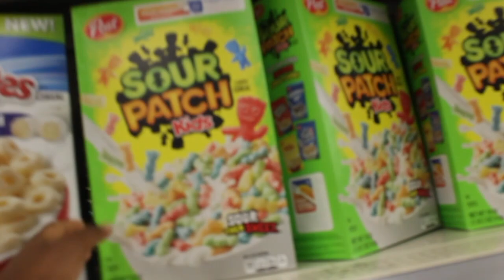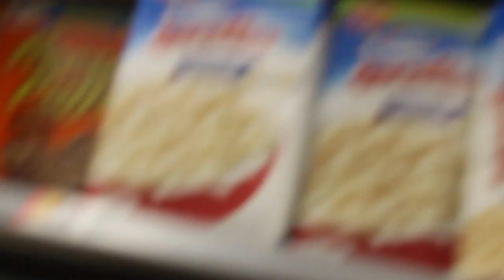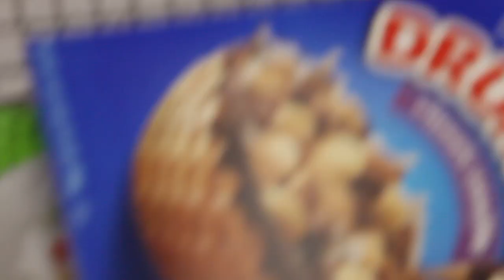WATERMELON VS 500+ RUBBER BANDS !!!